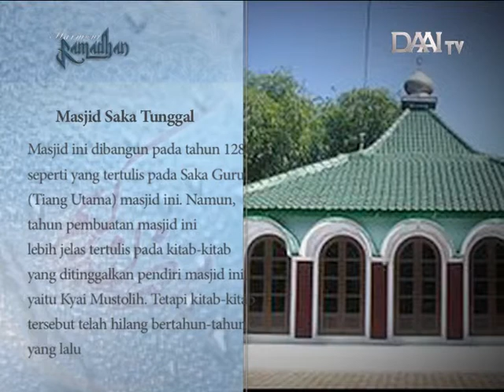"HARMONI RAMADHAN 1433 H/2012" DAAI TV PART 2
TEMA      : JAUHI HASAD
LOKASI   : TAMAN MINI INDONESIA INDAH
USTADZ   : KAMALUDDIN S.Pd.I

AL-AZHAR SAWANGAN DEPOK